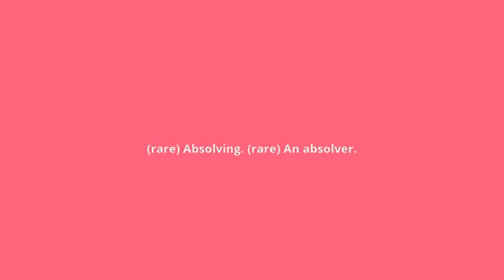what is the meaning of absolvent.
what absolvent means:
(rare) Absolving. (rare) An absolver.